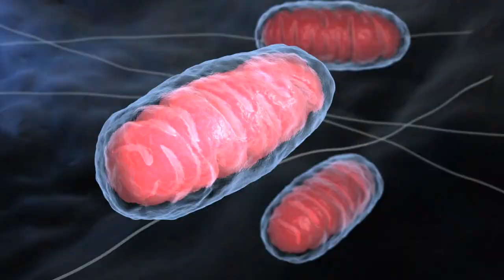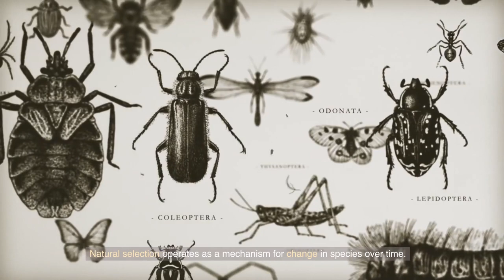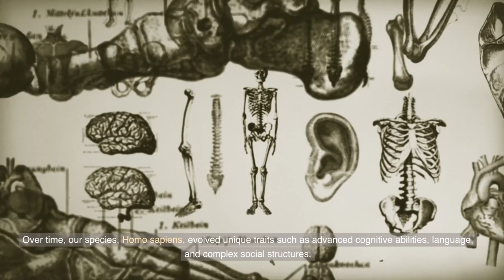The evolution of humans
The evolution of humans is a captivating journey that spans millions of years. Here's a simplified overview of the fascinating stages of human evolution:

Australopithecus Afarensis (4 - 3 Million Years Ago): One of the earliest hominins, "Lucy" is a famous fossil representative of this species. Australopithecus afarensis walked on two legs but had a smaller brain and more ape-like features.

Homo Habilis (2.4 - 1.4 Million Years Ago): This species is known as the "handy man" due to evidence of tool usage. Homo habilis had a slightly larger brain than Australopithecus and is considered one of the first members of the Homo genus.

Homo Erectus (1.9 Million - 140,000 Years Ago): Homo erectus was the first hominin to migrate out of Africa and spread to other parts of the world. They had larger brains and more sophisticated tools, and their anatomy was more similar to modern humans.

Archaic Homo Sapiens (Until about 300,000 Years Ago): This category includes various hominin species that shared some anatomical features with Homo sapiens but also had distinct differences. These populations eventually evolved into modern humans.

Homo Neanderthalensis (300,000 - 40,000 Years Ago): Neanderthals lived in Europe and parts of Asia. They had a robust build, large brains, and evidence of complex social behaviors, such as burying their dead and creating tools.

Anatomically Modern Homo Sapiens (Around 300,000 Years Ago - Present): The direct ancestors of modern humans emerged in Africa. They had a high forehead, rounded skull, and advanced tool-making abilities. These early Homo sapiens eventually migrated out of Africa, replacing or interbreeding with other hominin populations, including Neanderthals.

Cognitive and Cultural Revolution (Around 70,000 - 50,000 Years Ago): This period marked a significant development in human behavior. There is evidence of more complex tools, art, and symbolic expression, suggesting the emergence of modern cognitive abilities and culture.

Agricultural Revolution (Around 10,000 Years Ago): Humans transitioned from hunting and gathering to agriculture and settled communities. This change led to the rise of civilizations and the development of more complex societies.

Industrial and Technological Revolution (18th - 19th Century): The invention of machines and the rapid advancement of technology revolutionized human societies, leading to urbanization, improved living standards, and increased connectivity.

Modern Era: Humans continue to advance in various fields, from science and medicine to communication and space exploration. The evolution of culture, technology, and society remains an ongoing process.

Throughout these stages, natural selection and adaptation to changing environments played a crucial role in shaping human evolution. The story of human evolution is one of adaptation, innovation, and the remarkable journey from early hominins to the complex societies and cultures we have today.